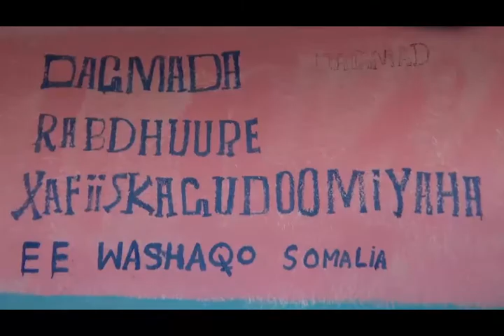xafiiska degmada rabdhuure ee gobolka bakool oo laga furay washaqa somaliya